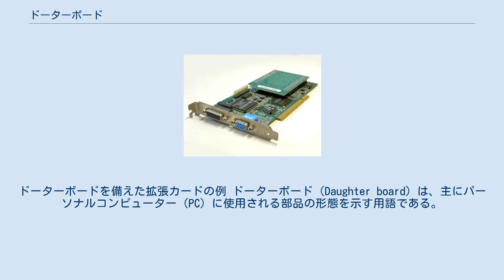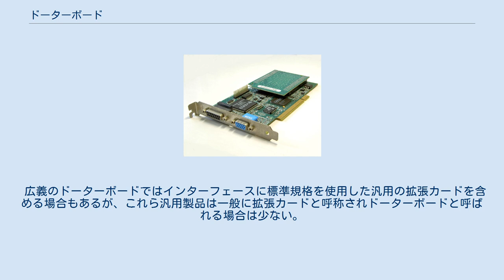ドーターボード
ドーターボードを備えた拡張カードの例 ドーターボード（Daughter board）は、主にパーソナルコンピューター（PC）に使用される部品の形態を示す用語である。
 ドーターボードには明確な定義が無く、様々な基板がドーターボードと呼称される場合があるが、より大型のマザーボード （主基板、メインボード）に付属的に使用される小型プリント基板を指してドーターボードと呼称する場合が多い。
 ドーターボードは主基板に対して小さな追加基板の総称である。
ドーターカード（Daughter card）とも呼ばれ、ボードの上に平行に備え付けられていて、スペーサーやセパレータで隔てられている形態では、劇場の中二階（メザニン）のように積み重ねられていることからメザニンカードと呼ばれることがある。
 コンピューターのような電子機器内部での、主基板に対する副基板の関係を示すには一般的に「メインボード」「サブボード」という表記方法が今でもとられているが、PCのような機器類の内部構成を表現する過程で「マザー」（母）に抱かれた「ドーター」（娘）という比喩的な名称で呼ばれることになった。
マザーボードに汎用の拡張カードを装着する為に使用される、拡張スロットのみを備えたドーターボードは特にライザーカードと呼ばれる場合が多い。
 ドーターボードは一般に、製品バリエーションを揃え易くするためのオプション部分の分離、電気的もしくは物理的な設計の都合などでプリント基板が分割されることで用いられる。
前者の例としては、国ごとに規格が違うモデムを別基板にモジュール化することで国際展開を容易にしており、そのような構成になっているノートPCなどが挙げられ、後者の例としては音質の向上を目的として音声回路のアナログ部分を別基板にモジュール化している一部のPC用マザーボードが挙げられる。
 狭義のドーターボードはメイン基板と接続する為のインターフェースを備え、接続の形態はピンコネクタ・ケーブル・エッジコネクタなどが使用される。
これらは製品もしくは企業ごとの専用品であり、拡張カードのような汎用性を持たない。
 広義のドーターボードではインターフェースに標準規格を使用した汎用の拡張カードを含める場合もあるが、これら汎用製品は一般に拡張カードと呼称されドーターボードと呼ばれる場合は少ない。